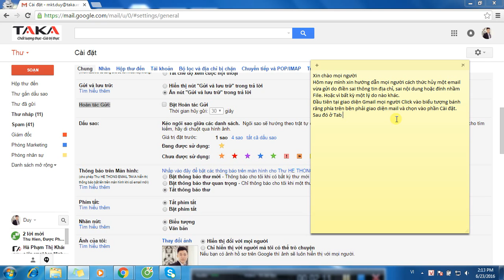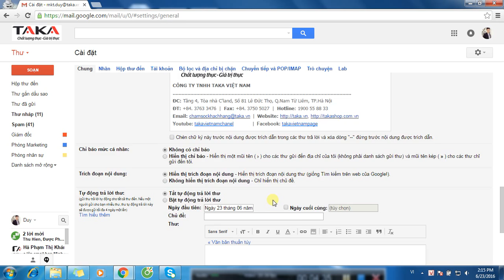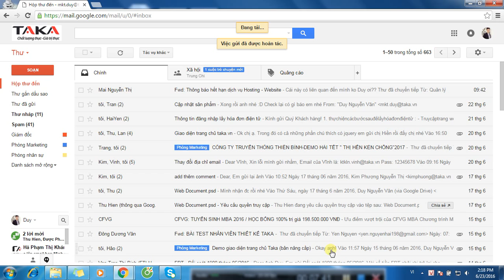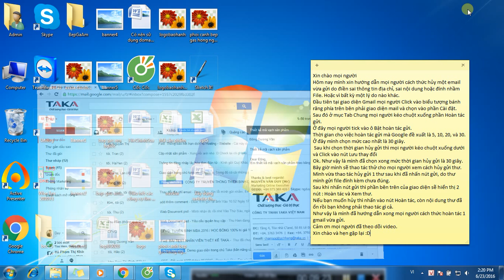Hướng dẫn cách xóa, hủy, thu hồi, lấy lại email đã gửi trong Gmail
Hôm nay mình xin hướng dẫn mọi người cách thức hủy một email vừa gửi do điền sai thông tin địa chỉ, sai nội dung hoặc đính nhầm File. Hoặc vì bất kỳ một lý do nào khác.